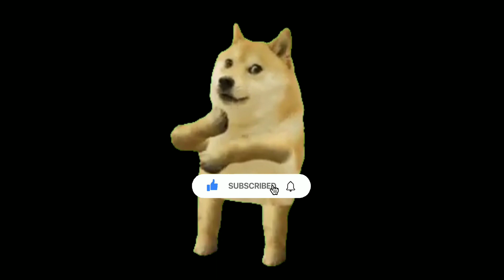TOP 5 WORTH IT READING SCHOOL ACTION MANWHA IN 2023!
well for new reader
🔔Manhwa is the general Korean term for comics and print cartoons. Outside Korea, the term usually refers to South Korean comics